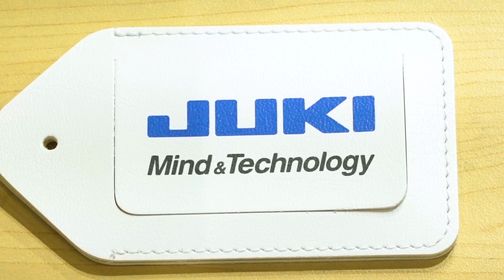JIAM2022 62 PLK J2516R YUMP J25 PS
入力機能付き電子サイクルマシン（横300mm×縦200mm） / 全回転倍釜仕様 / 360度クランプ

Computer-controlled cycle sewing machine with input function (2.0 fold-capacity full rotary hook)
‹300mm(X)×200mm(Y)› / Multidirectional, constant, saddle stitch seam

带输入功能电子花样机（横300mm×纵200mm） / 全回転倍釜仕様 /全回转2倍旋梭式样）/360度压脚